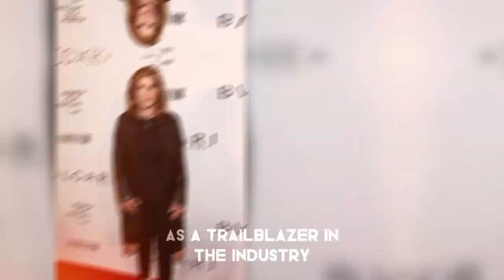Paula Weinstein, Hollywood executive and Emmy-winning producer, dies at 78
Renowned Hollywood executive and Emmy-winning producer Paula Weinstein has tragically passed away at the age of 78, leaving behind a legacy of remarkable contributions to both the film and television industries. Weinstein's daughter, Hannah Rosenberg, confirmed her mother's untimely demise, expressing deep sorrow over the loss while emphasizing Weinstein's profound impact on the entertainment world and beyond.

Throughout her illustrious career, Paula Weinstein distinguished herself as a masterful producer and a tireless advocate for the stories she believed in. With over 30 films to her credit, including acclaimed works such as "The Perfect Storm," "Blood Diamond," and "Monster-in-Law," Weinstein demonstrated a remarkable ability to bring captivating narratives to the screen, earning admiration from audiences and peers alike.

Notably, Weinstein's involvement extended beyond the silver screen, encompassing a multitude of television projects for which she received numerous accolades, including Emmy Awards for her contributions to "Truman" and "Recount." Her tenure as an executive producer on the beloved Netflix series "Grace and Frankie" further solidified her reputation as a trailblazer in the industry, showcasing her talent for crafting compelling storytelling across different mediums.

Beyond her professional achievements, Paula Weinstein was deeply committed to philanthropic endeavors and social justice causes. Her advocacy extended to political engagement, as evidenced by her involvement with organizations such as the American Civil Liberties Union of Southern California and her dedicated support for Democratic candidates.

In reflecting on her mother's legacy, Hannah Rosenberg underscored Weinstein's unwavering dedication to breaking barriers in Hollywood and empowering other women in the industry. She also echoed Weinstein's fervent plea for continued activism, urging individuals to prioritize the reelection of President Biden and the success of Democratic candidates to safeguard democracy both in America and around the world.

Paula Weinstein's passing marks the end of an era in Hollywood, but her indelible impact on the entertainment landscape and her enduring spirit of resilience will continue to inspire generations to come. As the industry mourns the loss of a visionary talent, Weinstein's legacy serves as a poignant reminder of the transformative power of storytelling and the enduring influence of those who champion it.